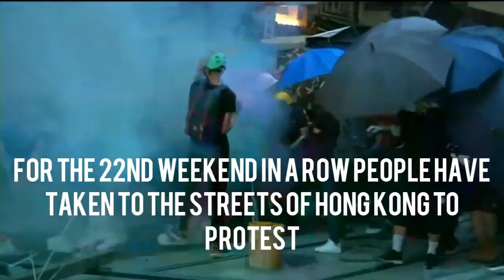Hong Kong Protests Continue - 22 weeks of violent clashes.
This weekend marked the 22nd week of protests in Hong Kong, they began in June after Carrie Lam (Chief of HK) put forward an extradition bill. Since, the violent protests have continued for many reasons.